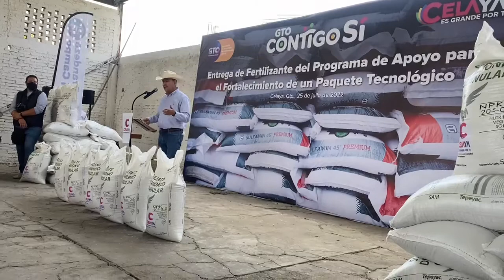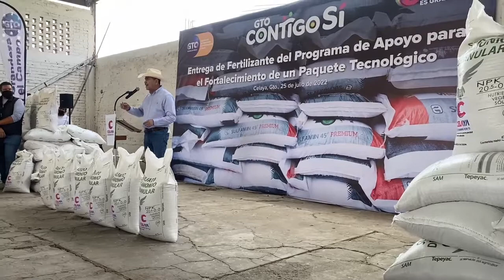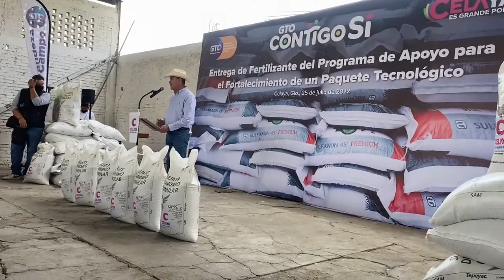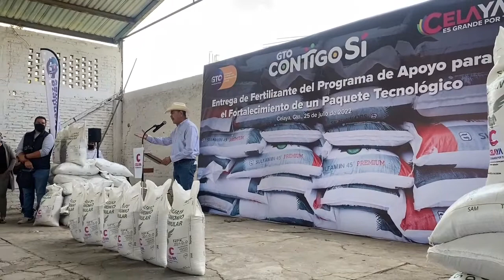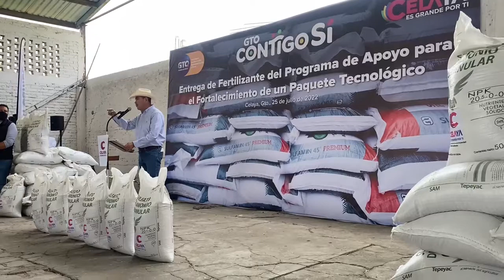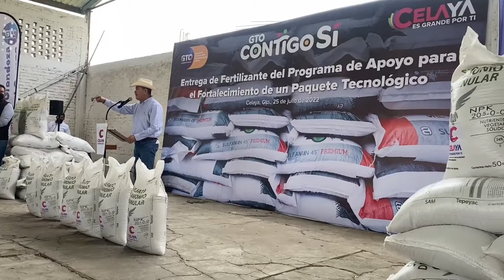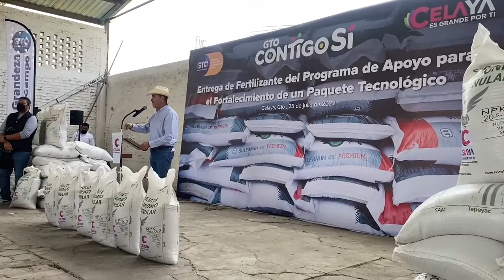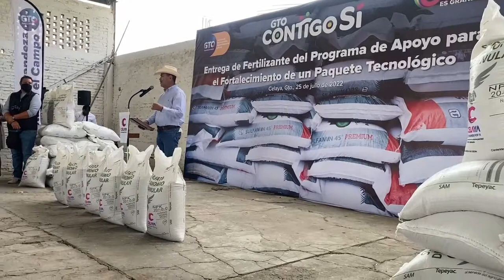Entrega de fertilizante en Tenería del Santuario, mensaje del Secretario de SDAyR, Paulo Bañuelos.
Entrega de fertilizante del Programa de Apoyo para el Fortalecimiento de un Paquete Tecnológico en Tenería del Santuario, mensaje del Secretario de Desarrollo Agroalimentario y Rural, Paulo Bañuelos.